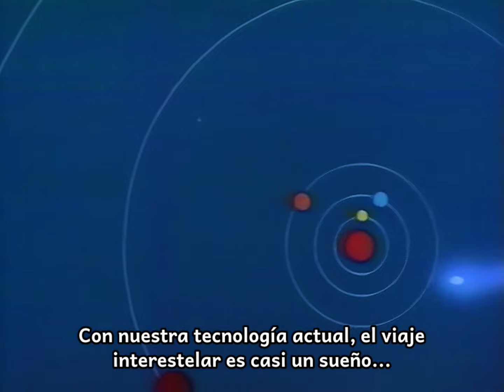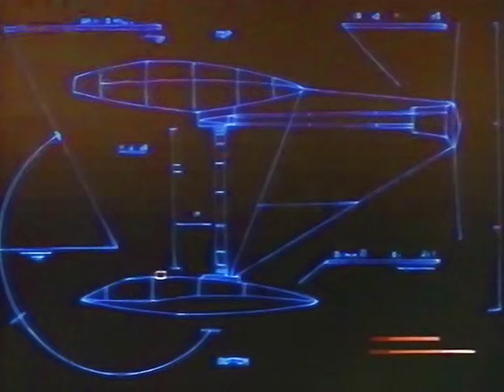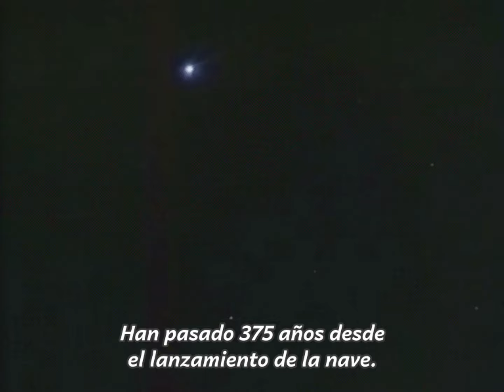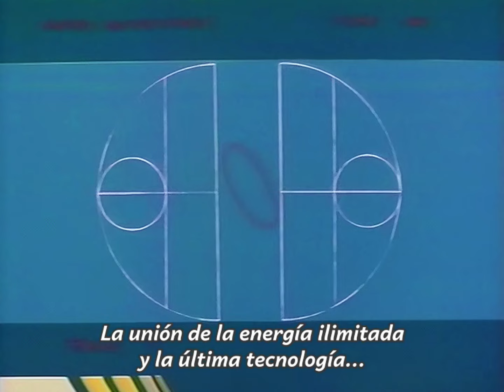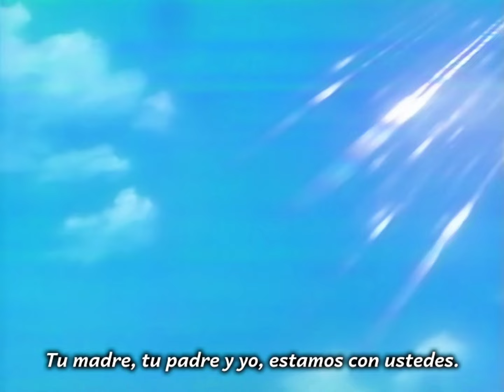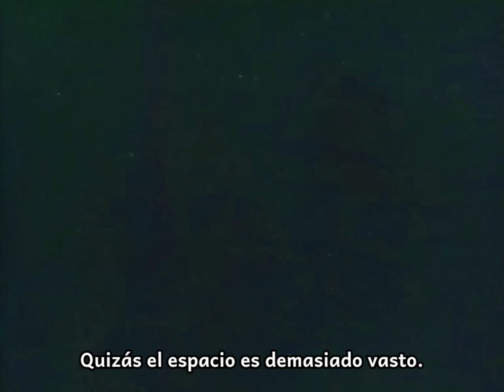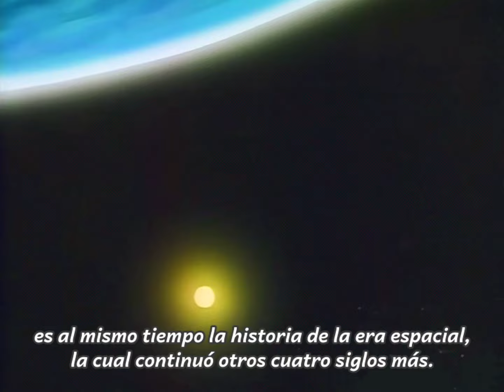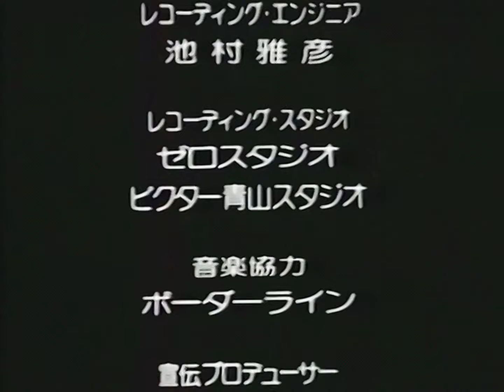Space Fantasia 2001 (Subs Español)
Título original: 2001 Ya Monogatari
Año: 1987
Duración: 57 min.
País: Japón
Dirección: Yoshio Takeuchi
Guion: Chiho Katsura, Ken Echigoya
Fotografía: Animación
Productora: Tokyo Movie Shinsha (TMS)

Subtitulos en español: Key-anime fansub.